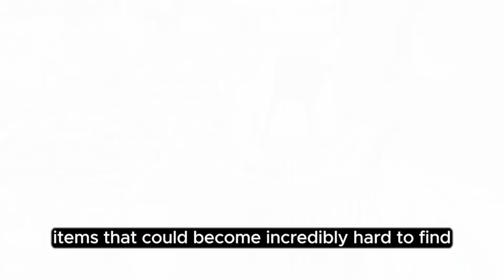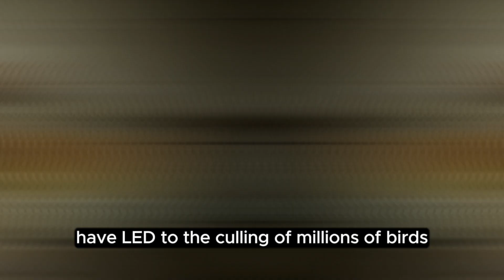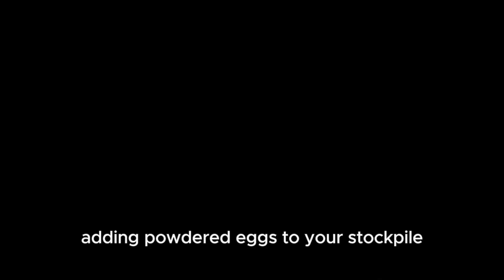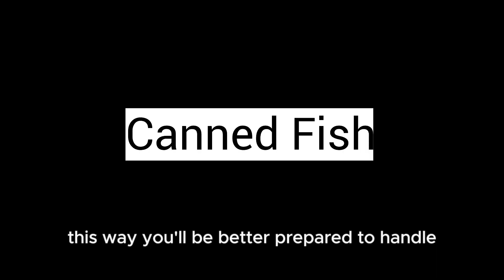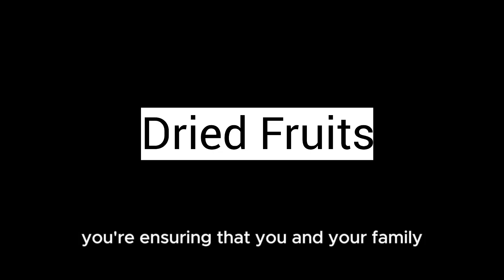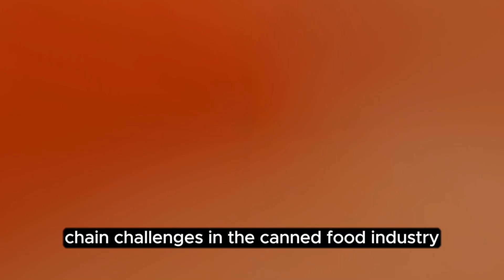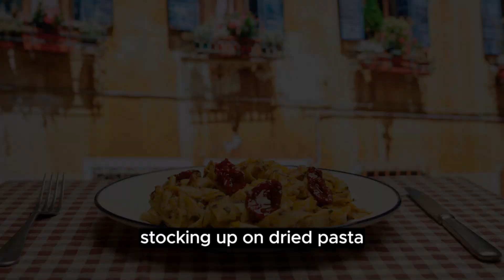Alert! 10 Foods You Need to Stock Up On Before They're Gone next month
Attention, A perfect storm is brewing in our grocery stores, with inflation, supply chain disruptions, and global issues combining to create a significant shortage of essential foods. Over the next few weeks, 10 staple items are set to disappear from shelves, and it’s crucial to be ready.